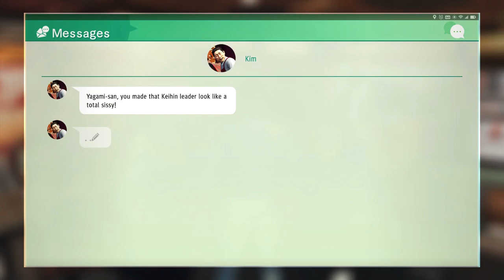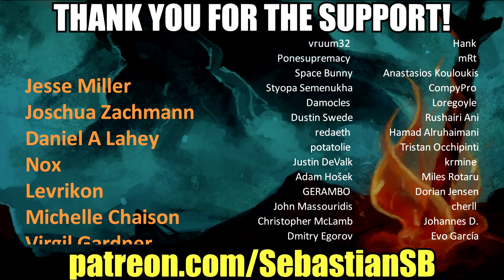Let's Play Judgment Part 86 - Golden Boy Tashiro